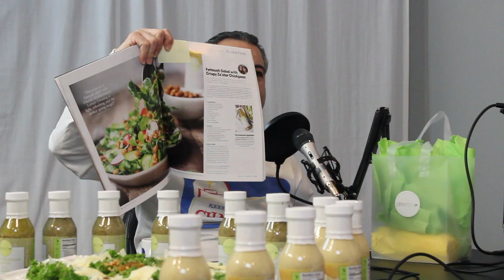Keeping Up with The Chaldeans: With Drench Dressing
This week Junior and Anthony sit down with the founder of Drench Dressing; Karen Akouri. Haven't heard of Drench dressing? Well, it's all natural, made locally and delicious. Karen was kind enough to share with us how she built the company and what it means to be a Chaldean female entrepreneur.

You can also catch Karen this Friday on Fox 2.

You can contact Karen at:
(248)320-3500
"Drench It Clean TM"

If you would like to be featured on the show, and fill out the form.

Thanks to Omar Binno for the music